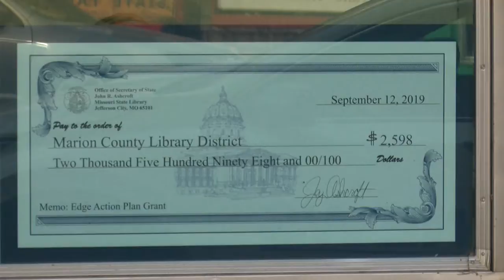Marion County Library receives technology grant